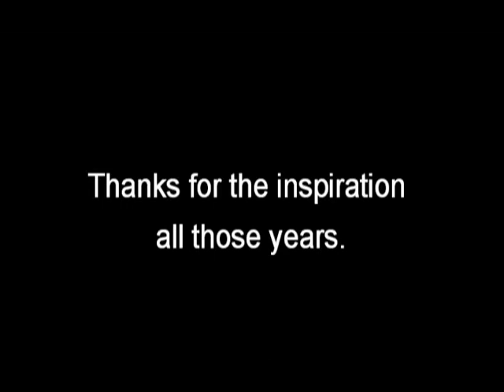German Death Dog: The Lair 2007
A collection of photos taken by Mr. Mark Leggett at his art studio when we played there in 2007. Featuring one of our first songs from 1994.